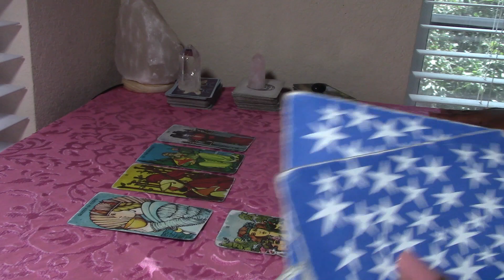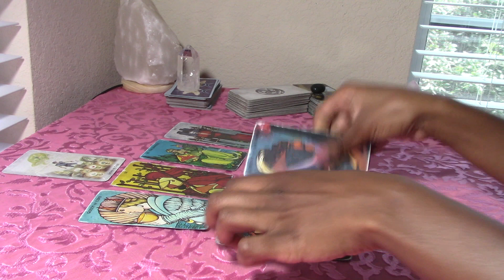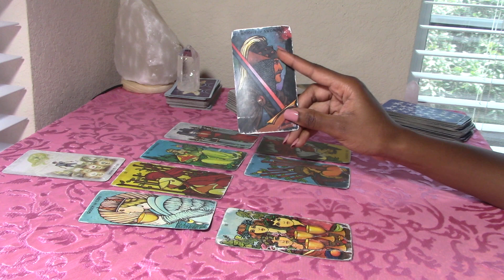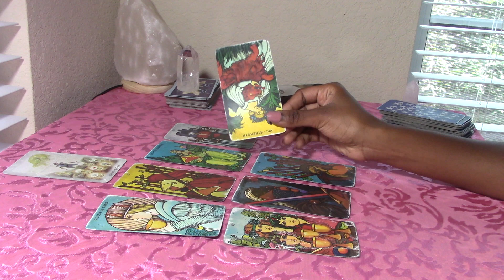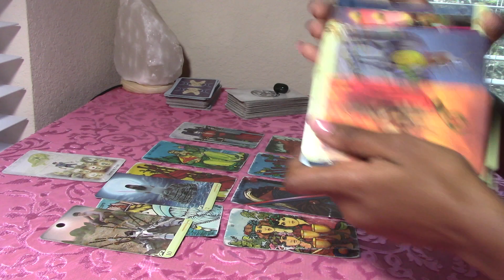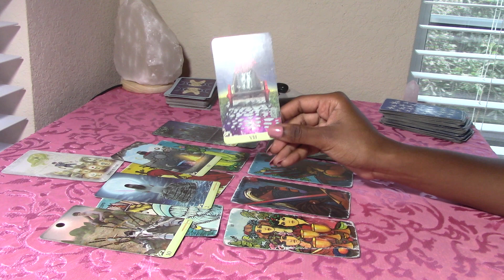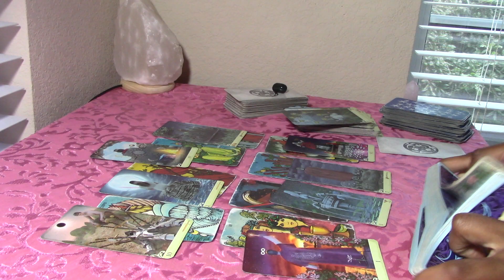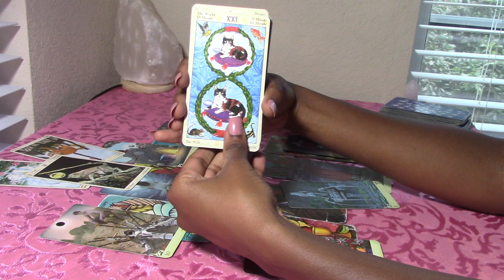Pisces - Turning Your Back on Those Who Caused You Grief; Go Within To Heal July 7-15 2019